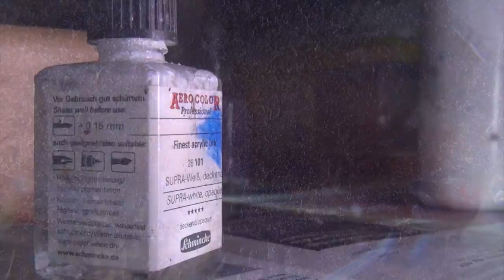Floating colors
Mein neuer Film Floating colors